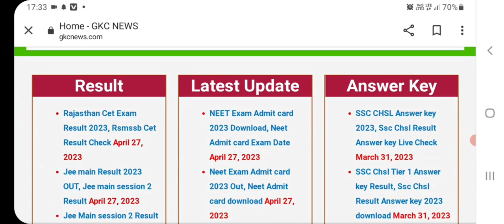NEET UG 2023 admit card 🔥- Latest News Today - NEET 2023 admit card Today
NEET 2023 admit card 🔥- NEET 2023 Latest News Today - NEET 2023 admit card Today

How to download NEET Admit Card?

The procedure to download the NEET Admit card is simple and mentioned step-by-step.

Access free live classes and tests on the app

NEET UG

LoginJoin for Free

Study Materials

Notifications

NEET Notes

NEET Books

NEET Paper Pattern

Video Lectures

Mind Maps

Downloads

Difference Between

Full Forms

Exam Tips

MCQs

NEET UG » NEET Admit Card 2023

If you are a NEET aspirant and looking for the easiest method to download the NEET 2023 admit card then read this article thoroughly. Get here all the required details.

NEET Admit Card – Overview

NEET Admit Card Important Dates

Details mentioned on NEET Admit Card

What if you forgot NEET Admit Card Download Credentials?

What if you misplace NEET Admit Card?

Required Documents at NEET exam centre

Guidelines on NEET Admit Card

 (MCQs)SyllabusPhysics, Chemistry, and Biology topics from classes 11 & 12Official Websiteneet.nta.nic.inNEET Question paper Medium/LanguagesThe exam will be conducted in 13 languages such as Hindi, English, Bengali, Malayalam, Marathi, Odia, Tamil, Gujarati, Assamese, Telugu, Punjabi and Urdu

The candidates who want to appear for the NEET 2023 exam should keep a track of the NEET 2023 schedule here. Here, we have provided the important dates with the respective events –

Important EventsExpected DatesAvailability of NEET 2023 admit cardJuly 2023NEET UG 2023 Exam DateJuly 2023Availability of NEET Provisional Answer KeyAugust 2023Last Date to Challenge NEET Official Answer KeyAugust 2023Announcement of NEET 2023 resultSeptember 2023NEET UG Counselling Registration – Round 1To Be NotifiedSeat verification round 1To Be NotifiedChoice Filling Process for Round 1To Be NotifiedInternal candidates verification roundTo Be NotifiedSeat allocation process for round 1To Be NotifiedFinal seat allotment listTo Be NotifiedReporting at the centreTo Be NotifiedDates of counsellingTo Be Notified

Once you scroll the page, you will find the option of link 1/2/3 to download the NEET

After clicking this interface, show

Step-2- Fill in the details (Application no., date of birth, security pin) and then click submit.

Step-3- Submit the details and recheck. Then, download the admit card and get it printed (3-4 copies for future purposes).

Step-4- Take the signature of the parent on the hall ticket.

The details mentioned on NEET admit card:

Name of the candidate

Guardian name(Father’s name)

Application number & Roll number

Gender

Category(General/OBC/SC/ST)

Exam centre details(address of exam centre, exam centre number)

Passport-sized photograph(same as the application form)

Parent signature

Covid and examination guidelines.

Date of downloading admit card

Authority signature and other instructions

Medical aspirates might panic in case of forgetting the admit card download credential.

To resolve this condition, check your email when registering for the NEET application form. You’ll get your application number with the prior password.

Click on forget registration number or password(whatever you forget or in case of both, you can do it one by one)

Then, follow the procedures mentioned there

Now, you can log in. Do Log in with the new password